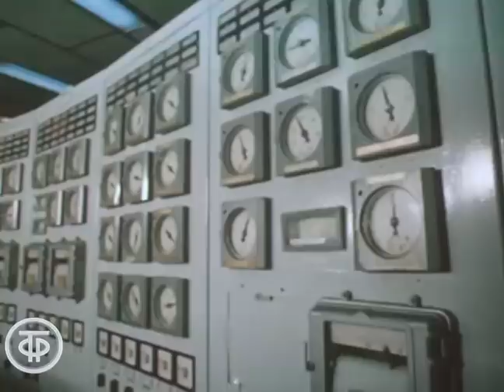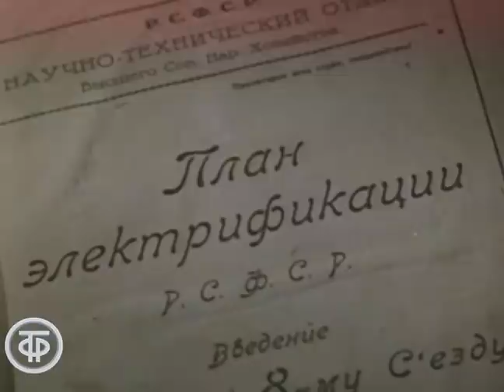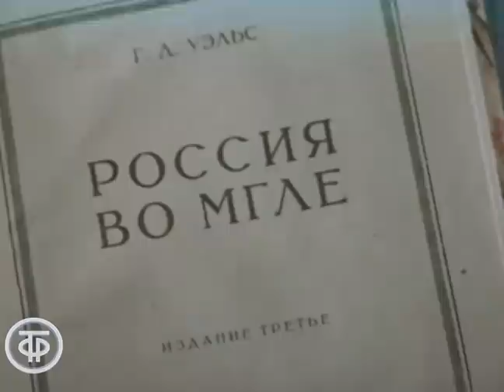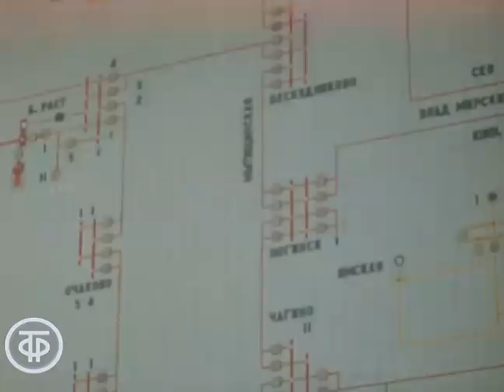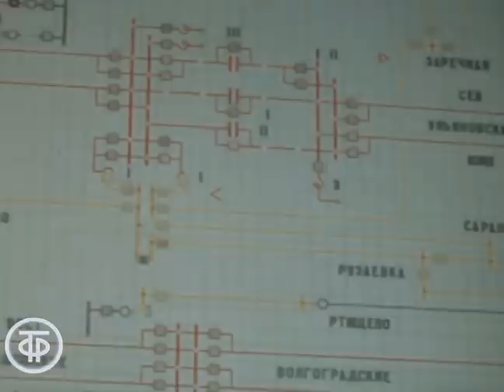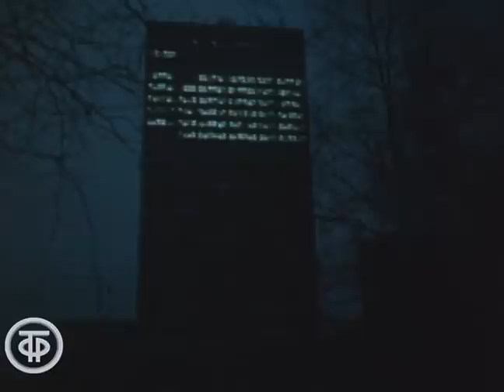...Плюс электрификация (1978)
...Плюс электрификация
О развитии электроэнергетической промышленности в нашей стране за годы советской власти, ее успехах и перспективах развития.

Центрнаучфильм. По заказу Гостелерадио СССР, 1978

Автор сценария - П. Короп
Режиссер - В. Алхимов
Оператор - Б. Махов